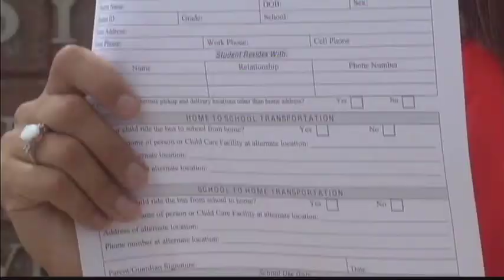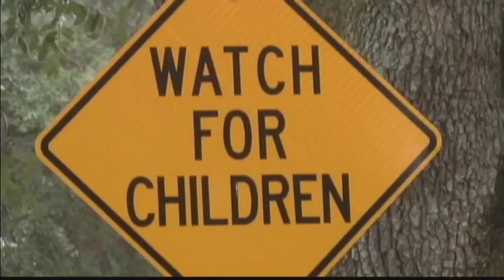First week of school a rocky road for school transportation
From making commercials to handouts, the Dougherty County School System tried to ensure as many kids as possible were present the first day of school, and those steps seem to have paid off.